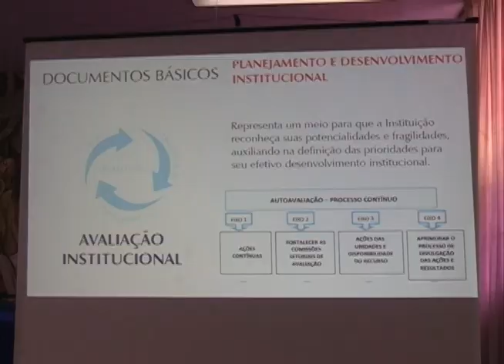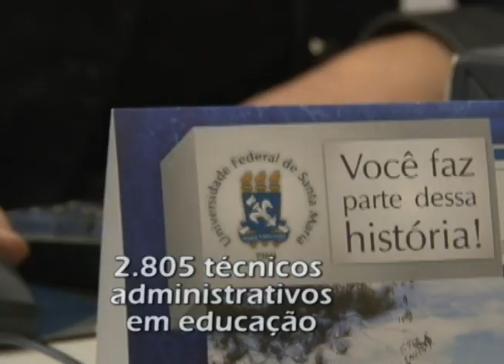Redação TV Campus - 25.09.2014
Os destaques do Redação TV Campus de quinta-feira (25.09) foram:

- Seminário de Recepção e Integração Institucional para novos servidores da UFSM;
- Mostra "Itinerários" acontece no Centro de Artes e Letras;
- Centro de Eventos recebe a Expofeira de 25 a 28 de setembro.